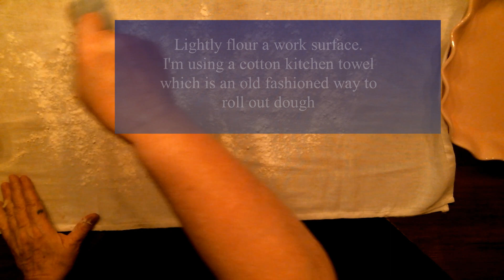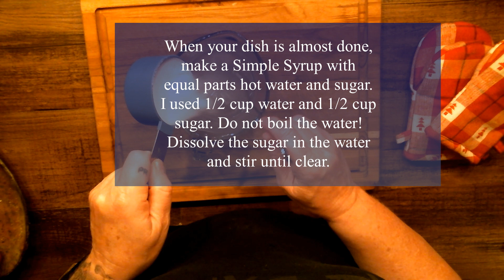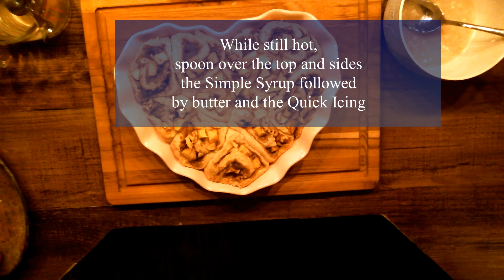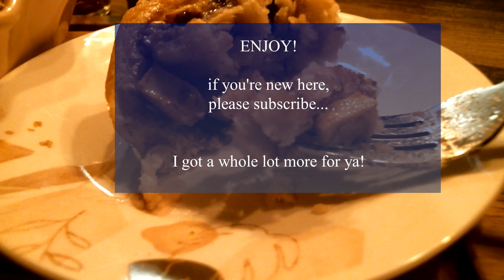Apple Cinnamon Valentine's Day Similar to zimtschnecken - NO YEAST!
Simple and sweet and totally delicious! You can make this easy recipe whether you're just learning to cook or an old pro. This recipe has been in my family for over one hundred years - from a German recipe.

Make it for your sweetie for Valentine's Day!